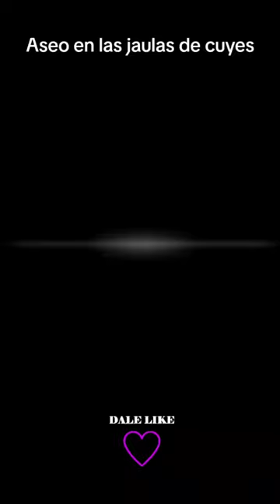Aseo en las jaulas de Cuyes cuy cuyes cuyos guineapigs guineapig animales cobaya loscuyes 🐹🐹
Aseo en las jaulas de Cuyes 🐹🐹

Otra manera efectiva de evacuar los excrementos y limpiar los restos de forrajes, es bajar la bandeja metálica, para que los residuos caigan directamente a la carreta y llevarlos a la compostera y aprovecharlos después como abono orgánico. ¡Sígueme y aprende mas!

1. CuidadoCuy: Para resaltar la importancia del cuidado y aseo de los cuyes en sus jaulas.
2. JaulaLimpia: Promoviendo la limpieza y orden en las jaulas de los cuyes.
3. CuyesFelices: Destacando cómo un ambiente limpio y ordenado contribuye al bienestar de los cuyes.
4. AseoCuyes: Enfocándose específicamente en las prácticas de aseo para los cuyes.
5. CuyesSanos: Haciendo hincapié en cómo una jaula limpia ayuda a mantener a los cuyes sanos y libres de enfermedades.
6. AmorCuy: Transmitiendo el amor y cuidado que se debe tener al asear las jaulas de los cuyes.